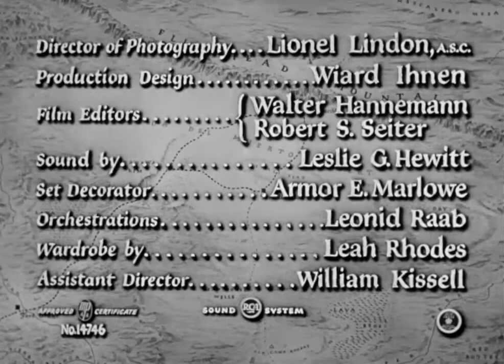Only the Valiant 1951| Starring Gregory Peck | Adventure Western